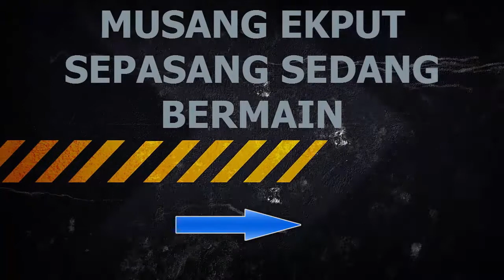Musang Ekput Sepasang Lagi Bermain ( White Tailed Weasel Playing More )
so you guys can see the latest video from me !!!

Ternyata hewan jenis insektivora ada di sekitar kita teman-teman.

Terimakasih dulur dulur..